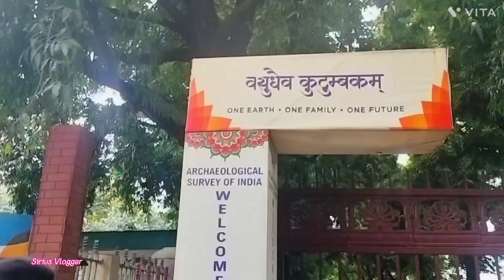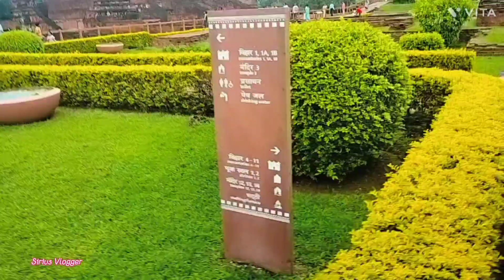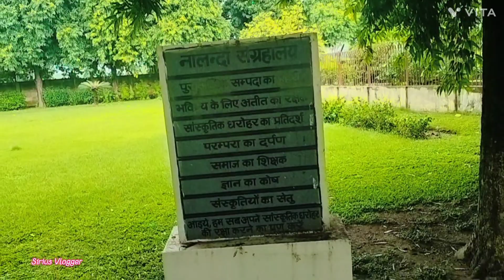नालन्दा यूनिवर्सिटी की दिवालो से अभी भी आवाज आती है?😱 || Nalanda University khandar history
नालन्दा विश्वविद्यालय 6 माह तक जलता रहा || बख्तियार खिलजी ने नालन्दा यूनिवर्सिटी में आग लगा दिया ||

नालंदा प्राचीन भारत में उच्च शिक्षा का सर्वाधिक महत्वपूर्ण और विख्यात केन्द्र था। शैवधर्म के इस शिक्षा-केन्द्र के साथ ही अन्य धर्मों के तथा अनेक देशों के छात्र पढ़ते थे। वर्तमान बिहार राज्य में पटना से ८८.५ किलोमीटर दक्षिण-पूर्व और राजगीर से ११.५ किलोमीटर उत्तर में एक गाँव के पास अलेक्जेंडर कनिंघम द्वारा खोजे गए इस महान बौद्ध विश्वविद्यालय के भग्नावशेष इसके प्राचीन वैभव का बहुत कुछ अंदाज़ करा देते हैं। अनेक पुराभिलेखों और सातवीं शताब्दी में भारत के इतिहास को पढ़ने आया था के लिए आये चीनी यात्री ह्वेनसांग तथा इत्सिंग के यात्रा विवरणों से इस विश्वविद्यालय के बारे में विस्तृत जानकारी प्राप्त होती है। यहाँ १०,००० छात्रों को पढ़ाने के लिए २,००० शिक्षक थे। प्रसिद्ध चीनी यात्री ह्वेनसांग ने ७ वीं शताब्दी में यहाँ जीवन का महत्त्वपूर्ण एक वर्ष एक विद्यार्थी और एक शिक्षक के रूप में व्यतीत किया था। प्रसिद्ध 'बौद्ध सारिपुत्र' का जन्म यहीं पर हुआ था।

नालन्दा यूनिवर्सिटी की दिवालो से अभी और आवाज आती है?😱 || Nalanda University khandar history